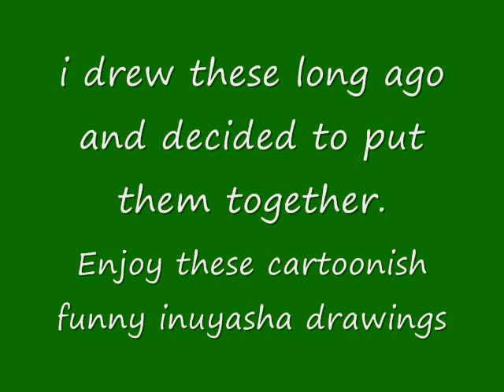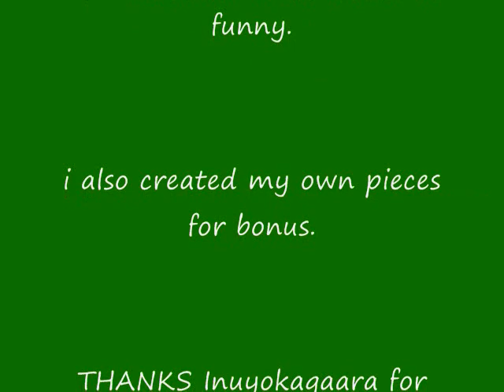things inu characters would never say.wmv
been trying to make this video seeable, let's see how it turned out